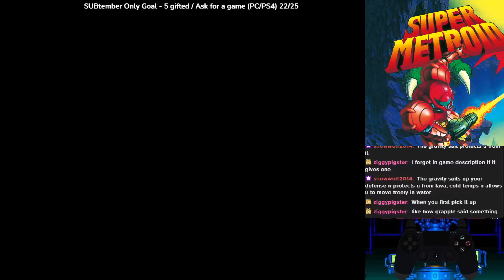Super Metroid - First Play - Day 5 - (1-2)